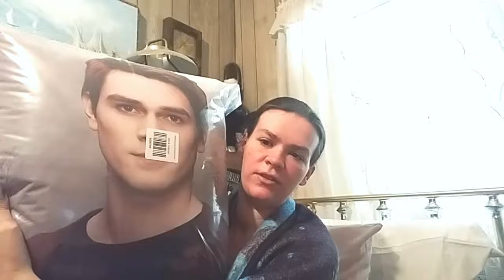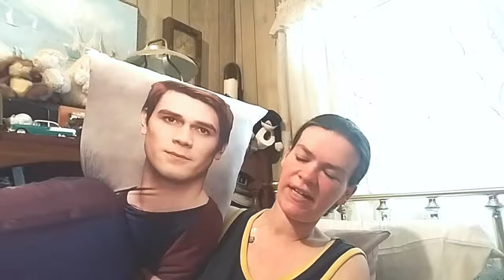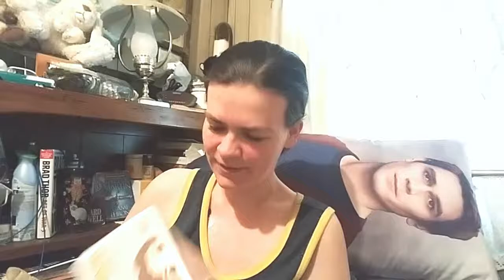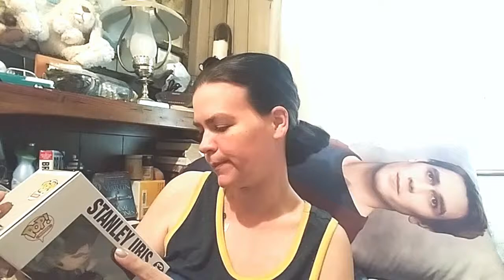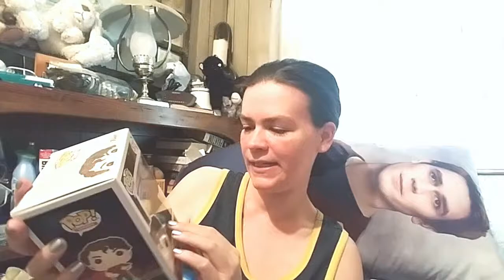Hot Topic Haul-Riverdale, Funkos and Harry Potter!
Ugh. Hot Topic is my addiction. They just have so much of the fandoms I'm into's merch. Most of these items were on sale or clearance so by the time this gets uploaded they might not have any in stock. Fret not, my fandom friends. Always check Amazon, Wish and eBay for these items if you can't find them at Hot Topic.
XOXO,
Denma
PS) Forgive me for putting the picture at the wrong time stamp. For some reason when I exported it, it moved it. ^_^.

Here's some of my contact links for you internet savvy peeps:
World of Warcraft: Denma-Dizzykat#1819  LazyNPC-Lita#1412